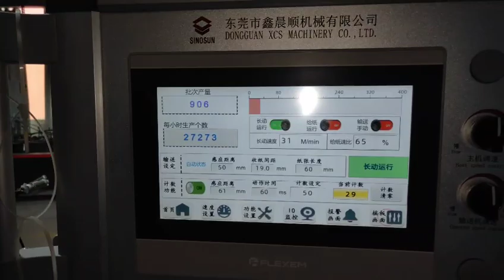foldegluer YL-800PC-B folder gluer for 3cm phone charger paper sleeve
Automatic folder gluer machine, folding gluing machine for cardboard and corrugated
Dongguan XCS Machinery
Folder gluer manufacturer from China